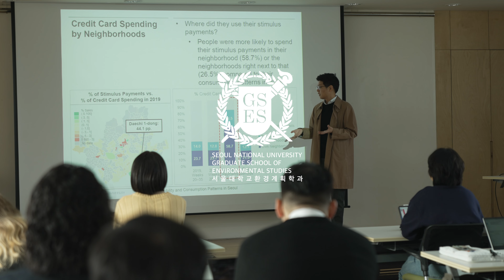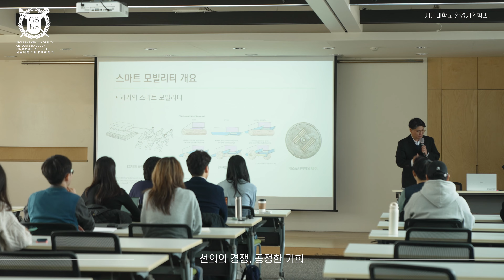서울대학교 환경대학원 환경계획학과 홍보영상